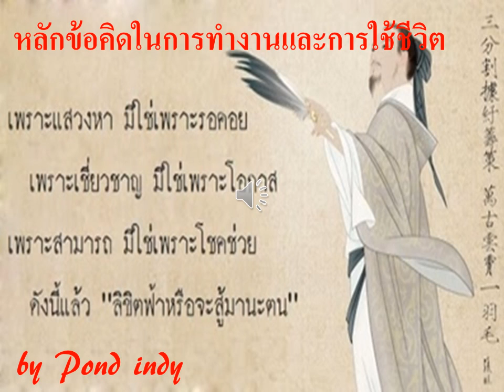คำสอน หลักข้อคิดในการทำงานและการใช้ชีวิต